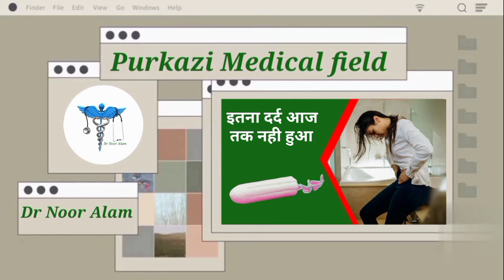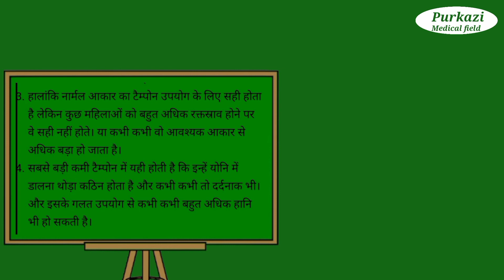Tampons use in hindi / tampon for first time users / tampon use in periods hindi by Dr Noor Alam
Tampons use in periods hindi
tampons for first time users
tampon kya hota hai
tampon kaise use karte hai
tampon kya hai
tampons vs prank on boyfriend
tampon in water